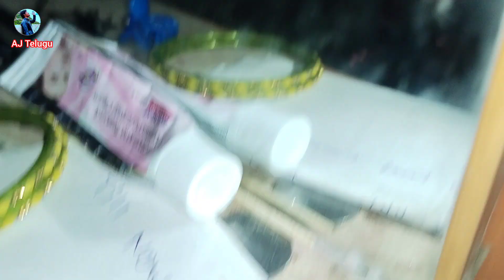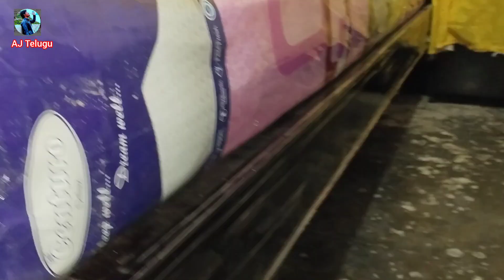new dressing table